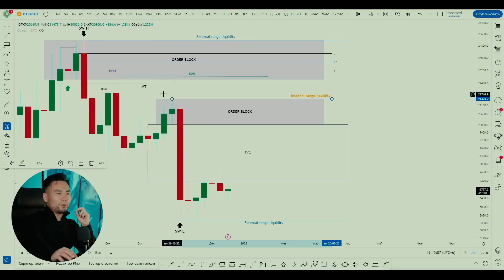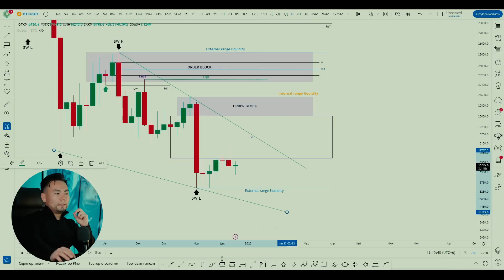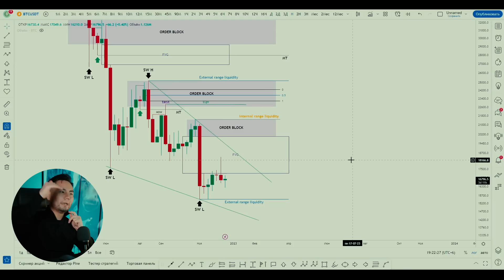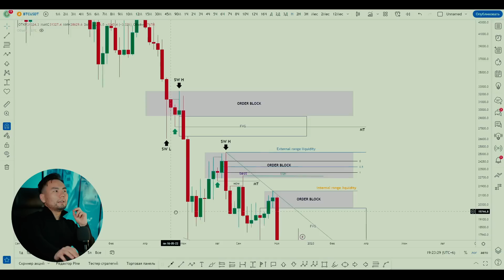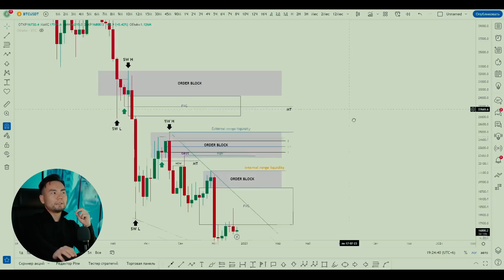Ложный ордер блок / Smart money для новичков!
Получи больше информации о Smart money & Price action

✅Поддержи мой канал подпиской и лайком.